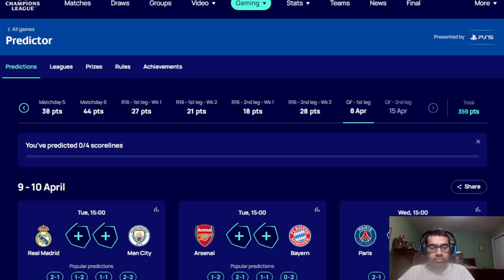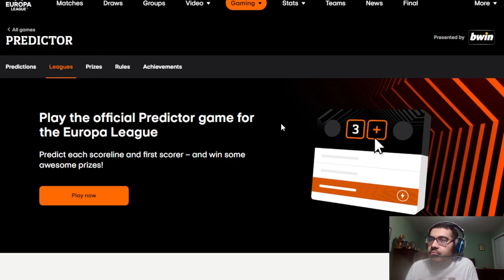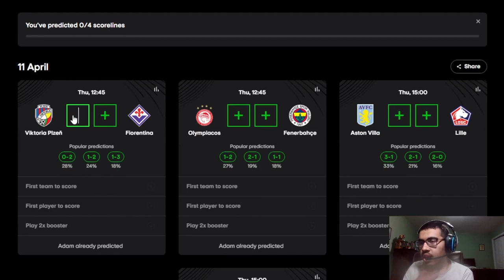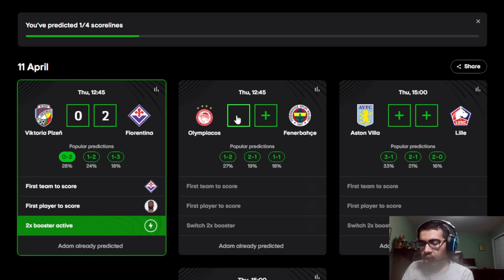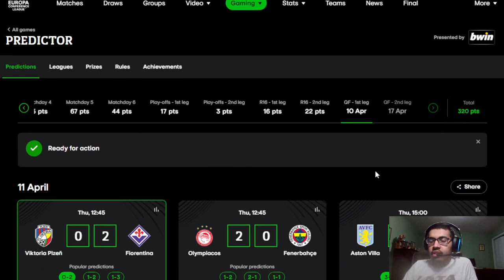I PREDICT THE FIRST LEGS OF THE EUROPEAN COMPETITION QUARTER-FINALS IN 2024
Timestamps:
0:00 - Intro
0:14 - UCL
2:50 - UEL
4:50 - UECL
Leagues: